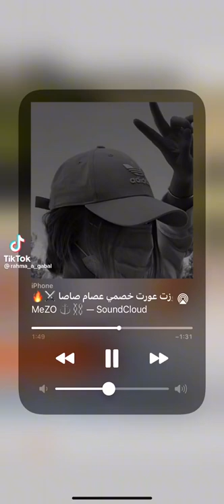حالات واتس ⚡ عصام صاصا 🔱❌ شايف بط وغمزت غمزه😉✨ مساء الزقط ناس مستفزه 🤞✈️حالات واتس ⚡ 2022. 💯🔥